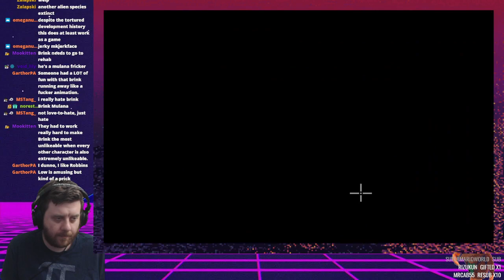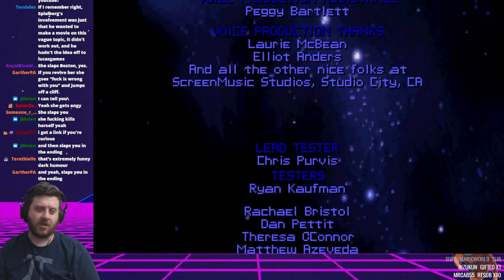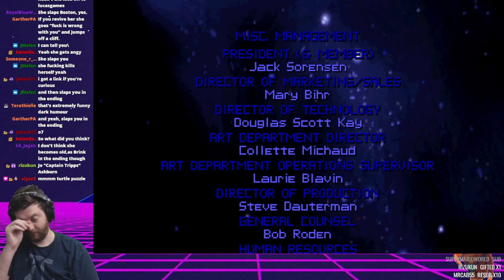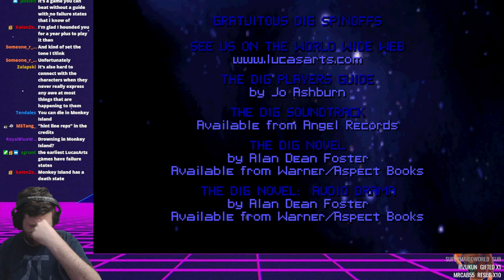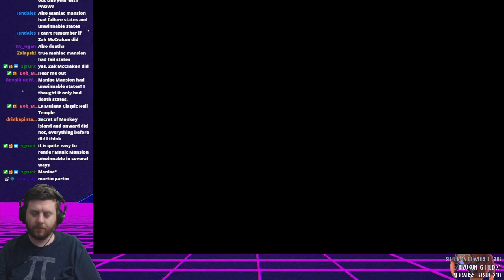The Dig - Part 2/Finale